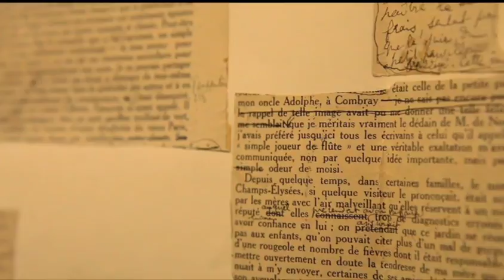Musée des Lettres et Manuscrits - Petits et Grands Secrets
Correspondance de Marcel PROUST